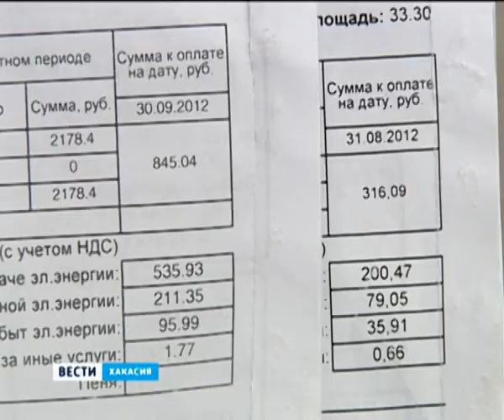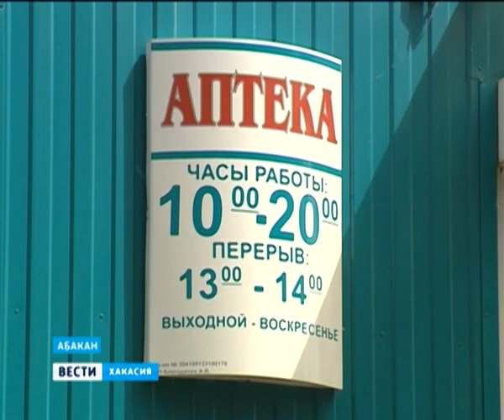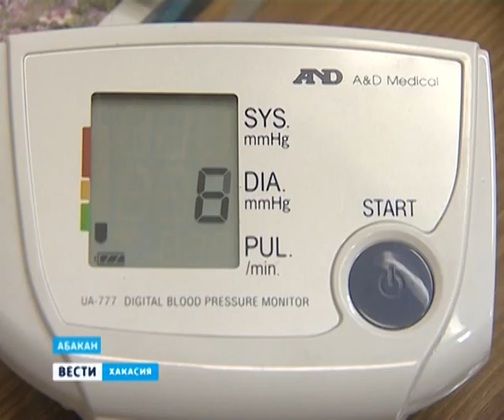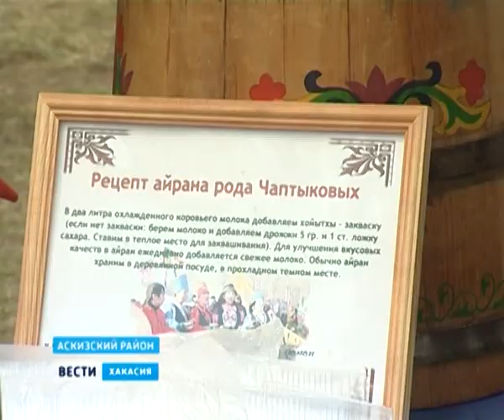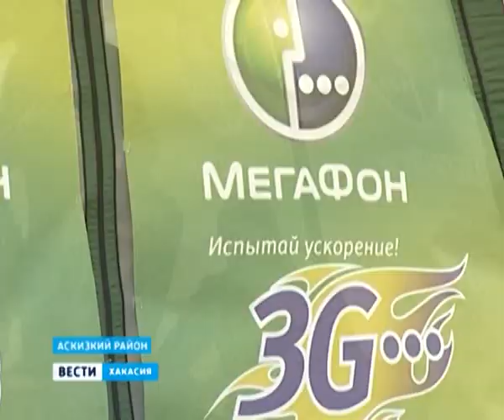Вести Хакасия 01 07 13